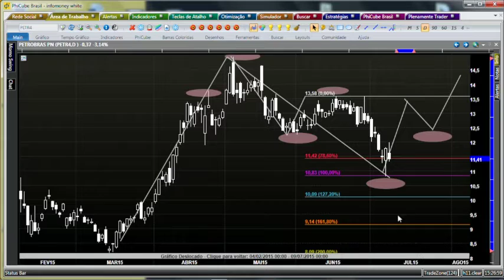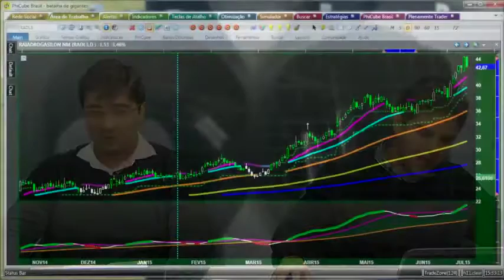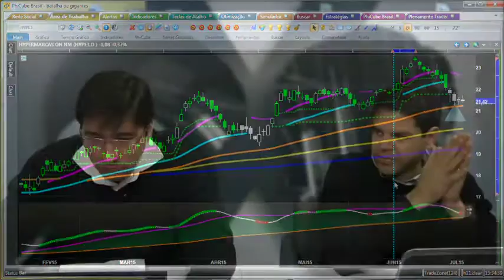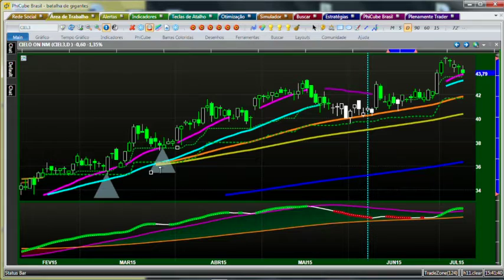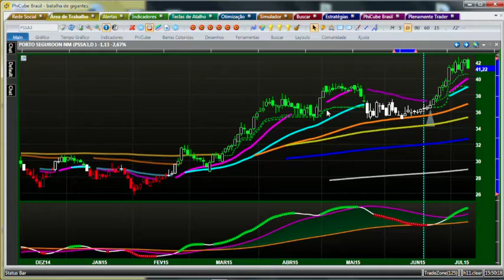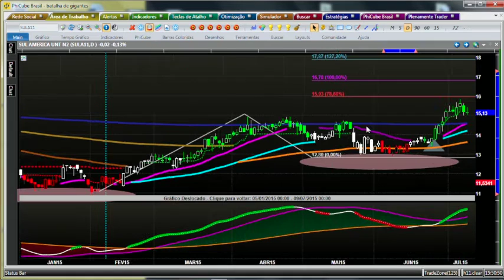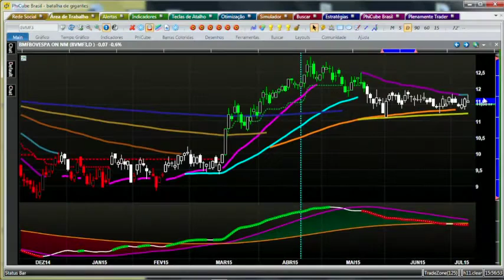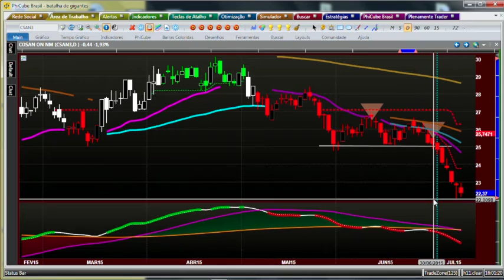Batalha do Século - 08/07/2015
Uma discussão entre análise gráfica e fundamentalista, numa busca por um call em comum.
Quarta-feira, 15h.